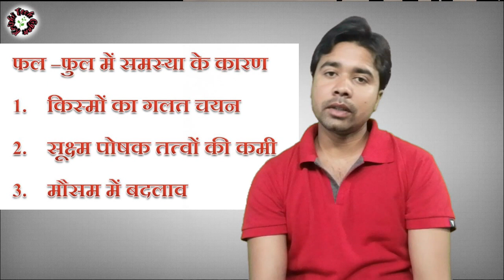फल - फुल झड़ने से कैसे रोकें | biostimulants | use of biostimulants in vegetables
फल - फुल झड़ने से कैसे रोकें  | biostimulants | win chi win biostimulants
फल फुल झड़ने से रोकें
fal fool ko jhadne se kaise roken
biostimulants ka use
biostimulants ka prayog
use of biostimulants
biostimulants
biostimulants for flowering and fruiting
win chi win ka prayog
win chi win
win chi win biostimulants